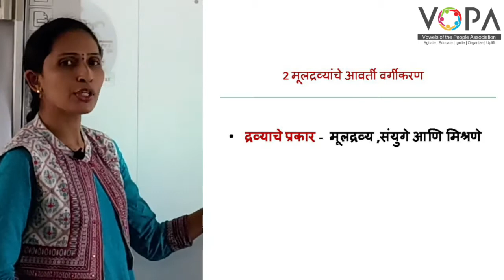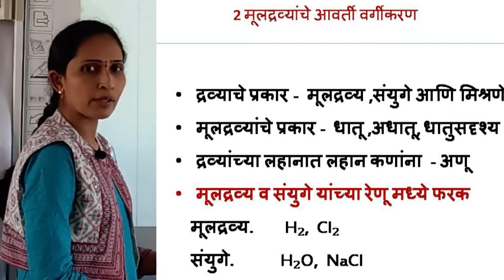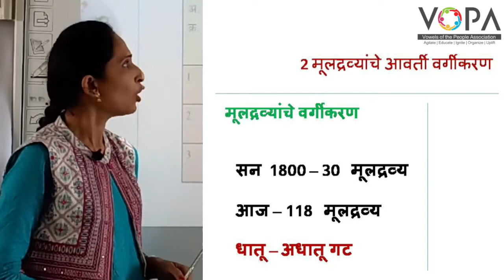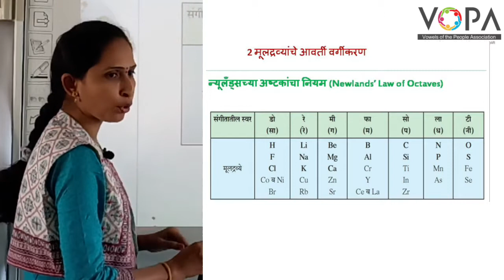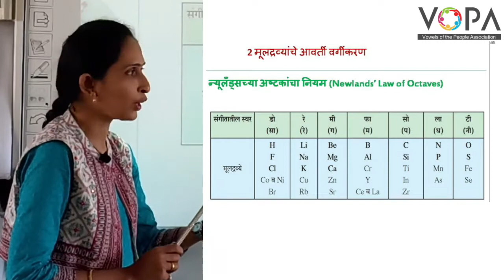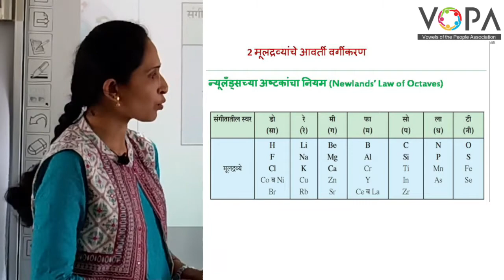१० वी | राष्ट्रीय प्रज्ञा शोध परीक्षा विज्ञान | 2.1 त्रिके व आवर्त सारणी | V-School